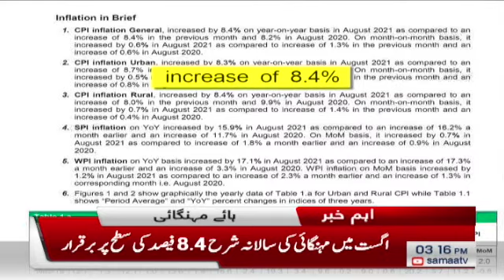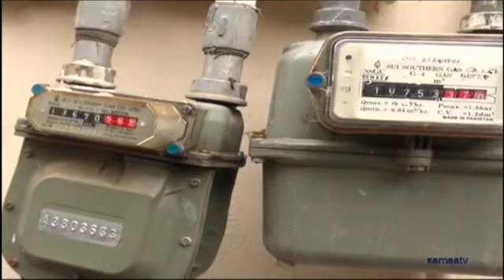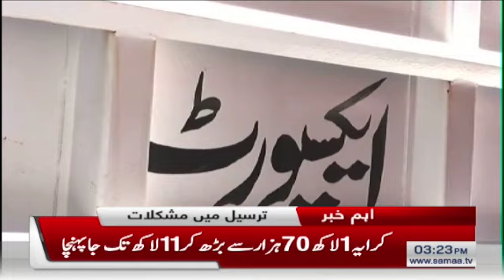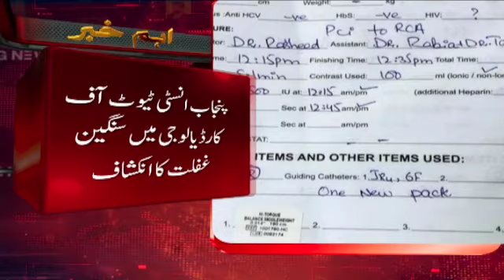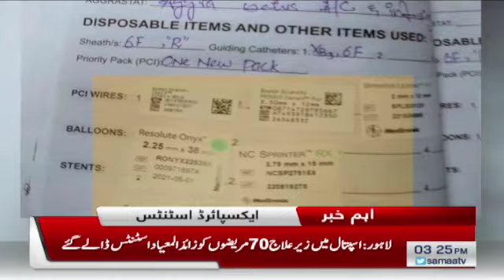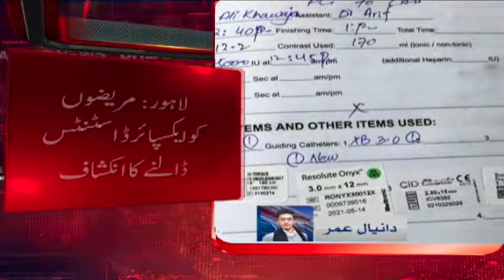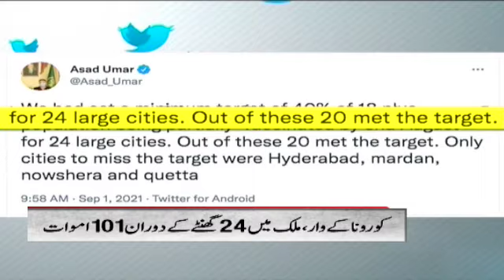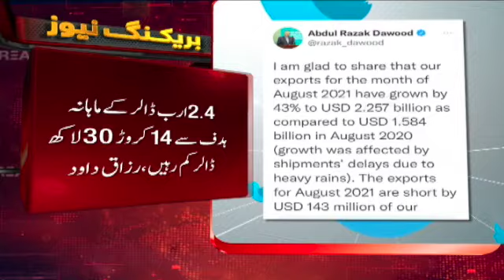Samaa News Bulletin 3pm | SAMAA TV